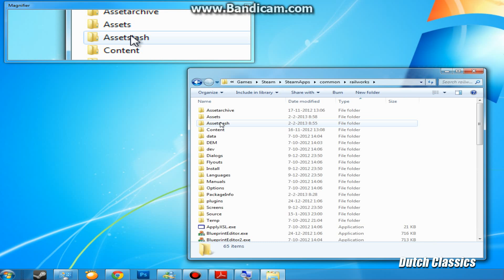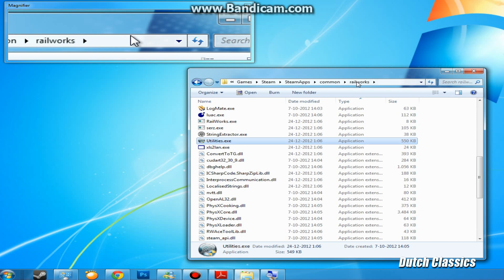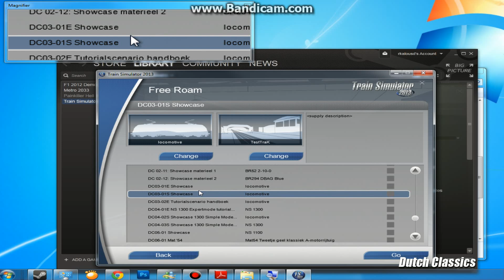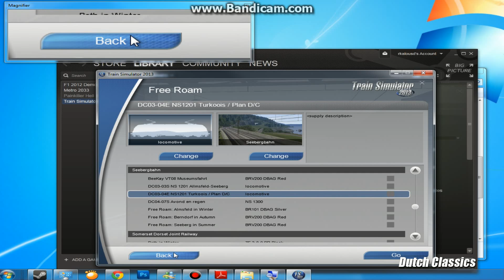Install Train Simulator 2013 Add on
Here is a short walkthrough of the installation of a TS 2013 add on which comes in the .rwp format. The location of the Steam installation that I browse to in the video may vary depending on your setup.
Hier is een korte beschrijving van de installatie van een Train Simulator 2013 add on die in het standaard .rwp bestandsformaat is opgeslagen. De locatie van Steam in de Windows verkenner die in de video te zien is, is afhankelijk van de plek waar u Steam zelf heeft geïnstalleerd.